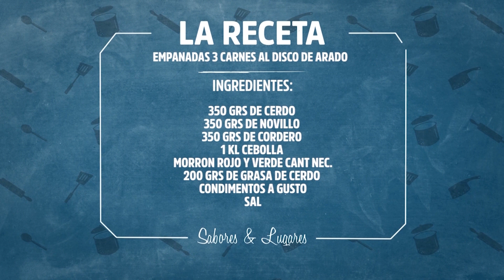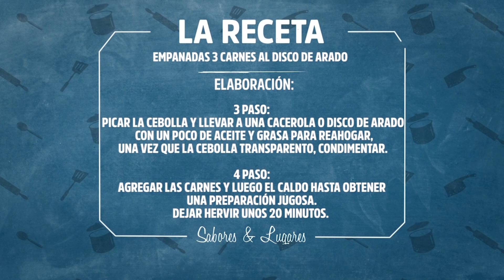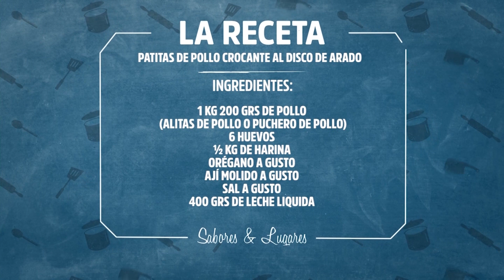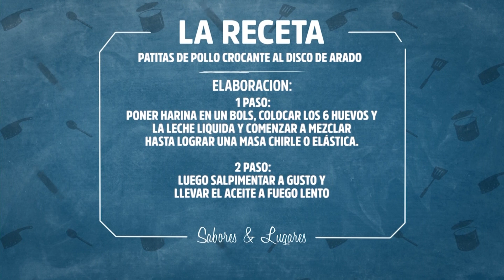Sabores y Lugares | 12-09-19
Todos los jueves recorremos las hermosas regiones de Jujuy, mientras preparamos sus platos típicos.
🕒 Jueves 15:30 hs.
📺 Por Canal 2 Jujuy Oficial